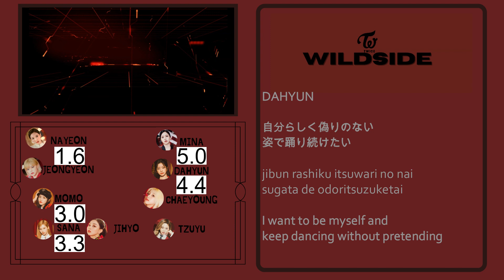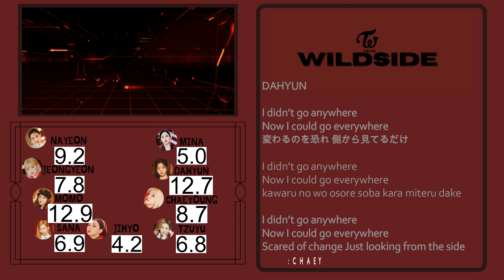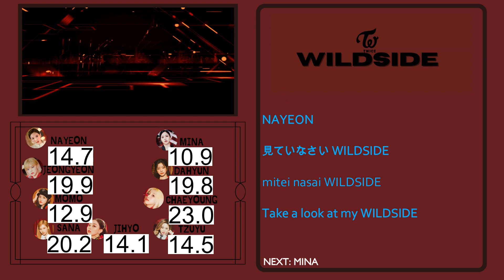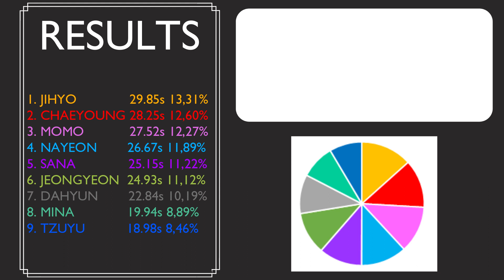[COLLAB] | How Would TWICE sing "Wildside" (RED VELVET) | Line distribution + Lyrics | (REQUESTED)